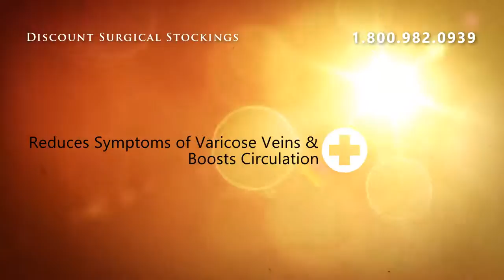Juzo Soft 2082AT High Elastic Pantyhose 30-40mmHg Open Toe -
Juzo Soft 2082AT High Elastic Pantyhose 30-40mmHg Open Toe - Beige ** Size III